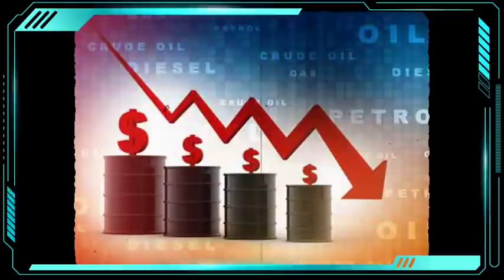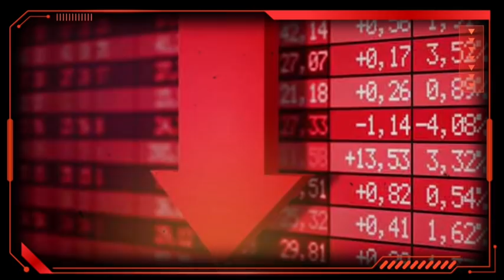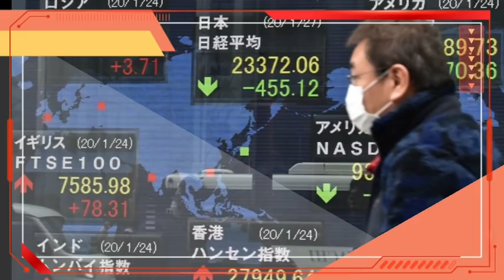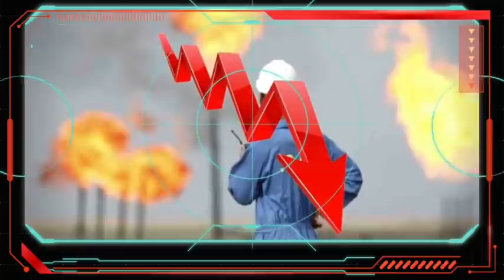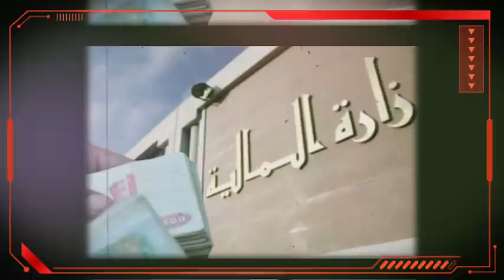Crash pétrolier: où en est l’Algérie ? | où est passé Abdelmadjid Tebboune ?